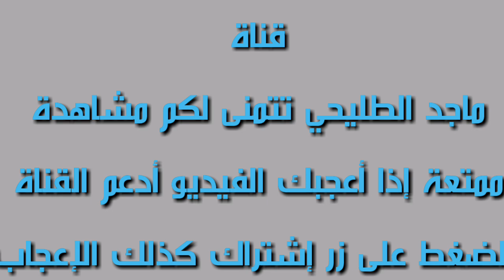الفوائد الصحية الرائعة لفاكهة البمبر Pembert fruit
إعداد ماجد الطليحي. قرية بربوتي. ناحية كنعان  6/7/2017